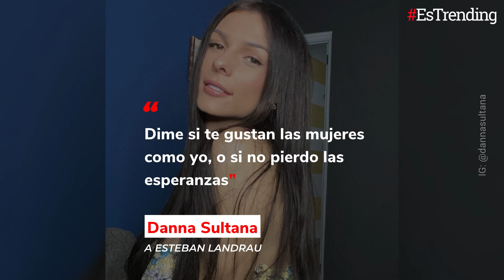Amor transgénero: la historia de Danna Sultana y Esteban Landrau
La relación entre la modelo colombiana Danna Sultana y el entrenador puertorriqueño Esteban Landrau ha sido tema de controversia en Internet. Sin embargo, a pesar de no ser aceptada por todo el mundo, demuestran que el amor está por encima de los estereotipos.